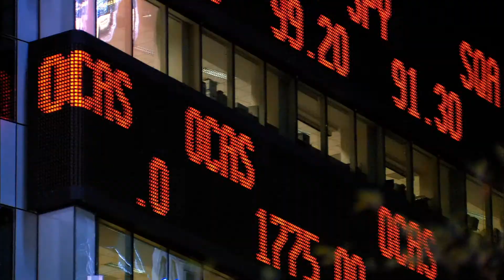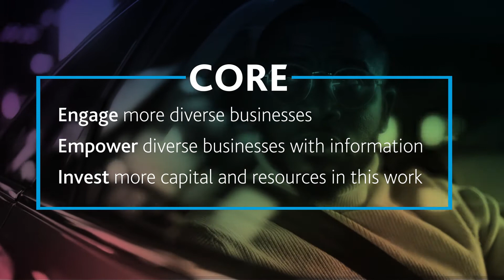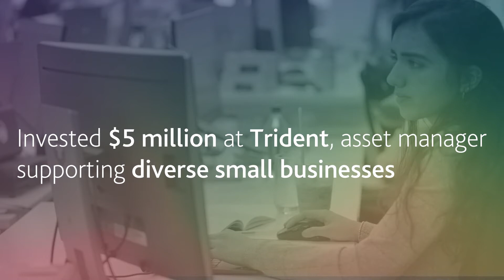Moody's Creating Opportunities for Racial Equity (CORE)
CORE’s focus is to bring financial opportunities to diverse communities and support them through our expertise, products, services, investments and partnerships so that ultimately, they can grow and prosper. We have some exciting new initiatives planned so that we can further continue to engage, empower and invest more in diverse businesses and underserved communities.